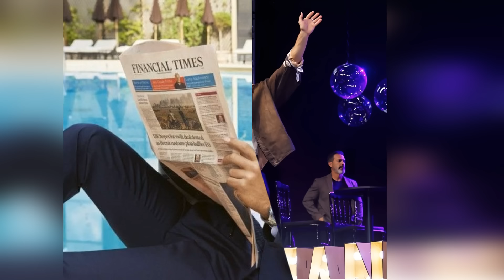Demet Özdemir causó grandes daños al proyecto SANDOKAN de Can Yaman. Los detalles están aquí...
Finalmente se ha anunciado la fecha de rodaje de la esperada serie de televisión "Sandokan", protagonizada por el famoso actor Can Yaman, que ha recibido una amplia atención de los medios con noticias que entusiasmarán a sus fans.Can Yaman, como uno de los rostros más populares de la televisión turca, llama mucho la atención con cada uno de sus proyectos.Esta vez, la determinación de la fecha de rodaje de la serie en la que el actor estrella interpretará al personaje de Sandokan hizo gritar de alegría a los fans.La serie Sandokan está basada en el personaje ficticio Sandokan, creado por el famoso escritor italiano Emilio Salgari.Esta historia de aventuras ambientada en lugares exóticos promete al público un viaje inolvidable.  El hecho de que este proyecto, protagonizado por Can Yaman, sea esperado con gran curiosidad por el público internacional, specialmente el turco, entusiasma a los productores y a los fans del actor.Con la aparición de Sandokan en el set, las especulaciones sobre los detalles de la serie y el elenco también se aceleraron. Si bien es una cuestión de curiosidad quién participará en esta gran producción, lo importante para los fanáticos de Can Yaman es que el exitoso actor entrará en una nueva era en su carrera.
Este nuevo paso en la carrera de Can Yaman puede contribuir a su reconocimiento internacional y a la difusión de las series de televisión turcas.El talento y el carisma del famoso actor atraen la atención del público internacional y se espera que este proyecto haga brillar aún más a su estrella.Con el inicio del rodaje de la serie Sandokán, la curiosidad por la fecha de emisión y el tráiler de la serie también ha aumentado.Los fans de Can Yaman y el público en general no pueden esperar a ver las sorpresas que trae esta gran producción.Finalmente se ha revelado el detrás de escena de un proyecto que ha estado en la agenda durante mucho tiempo y que se ha esperado con impaciencia.